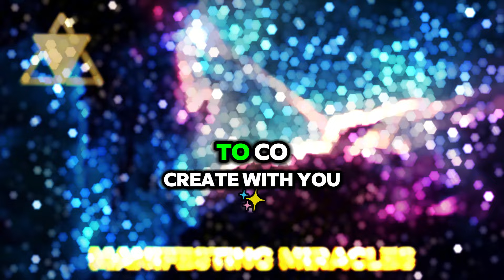MANIFEST YOUR GOALS IN MINUTES - GROUNDBREAKING HACK! | NEVILLE GODDARD | LAW OF ASSUMPTION